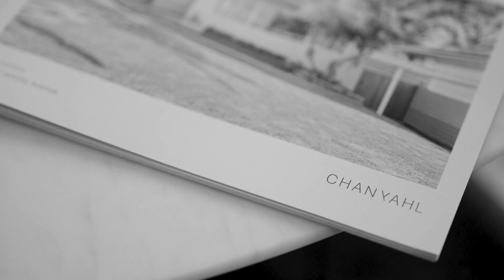6 Carlotta Avenue, Gordon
East side walk to rail with ready comfort and scope to capitalise